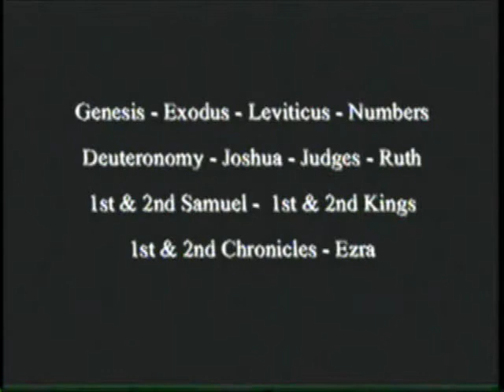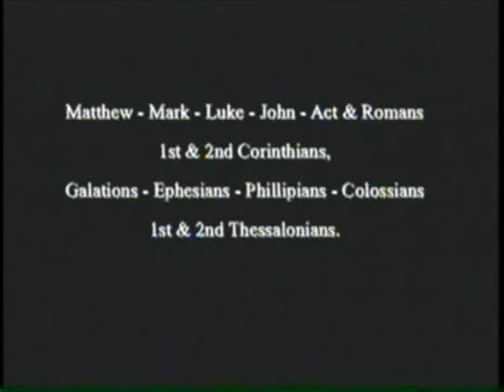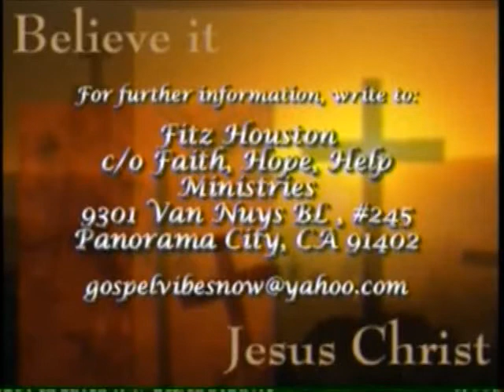Evelyn Nelson on Fitz Houston's Gospel Vibes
Special guest, Evelyn Nelson. A JahnaHugh Entertainment Production.